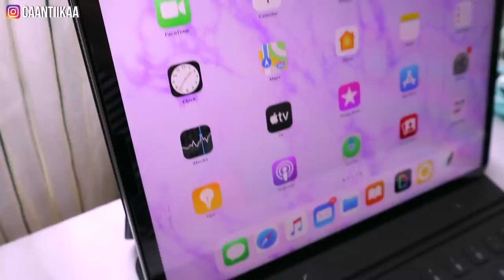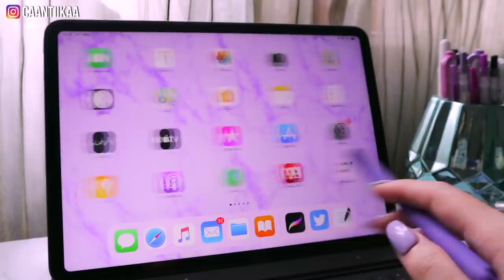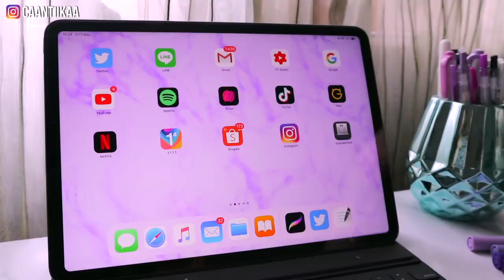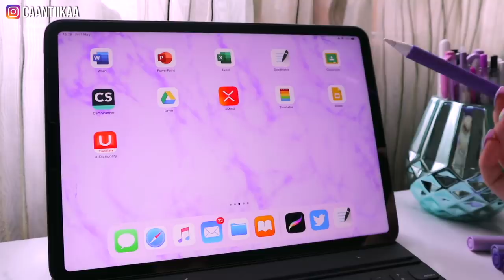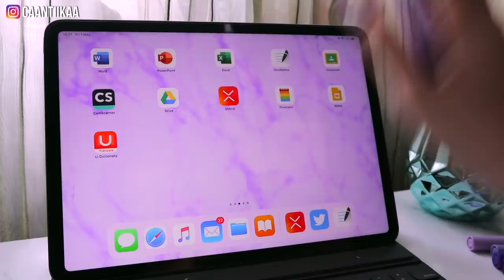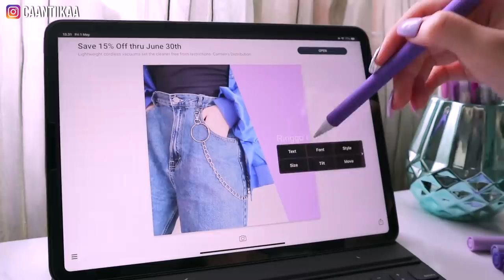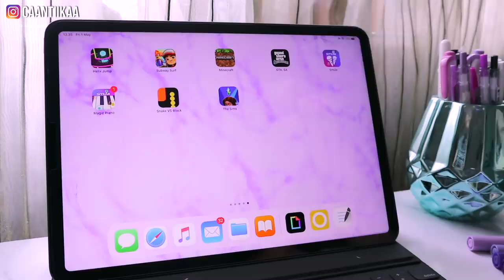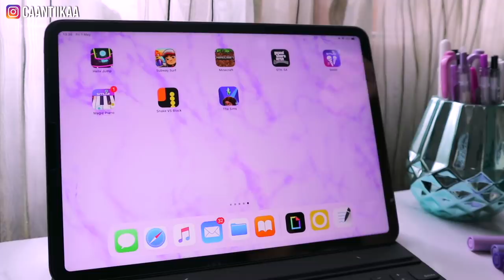WHAT’S ON MY IPAD PRO in 2020!!! 💜🌈✨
♡WHATS ON MY IPAD PRO!♡

✧Info
Name : Cantika
Age : 18
Camera : Canon EOS M6/ Canon G7X mark II/ Iphone 11 pro max
Editing Software : Final Cut Pro X

✧Music
"blue boi - lake inspired"

XOXO, cantika.